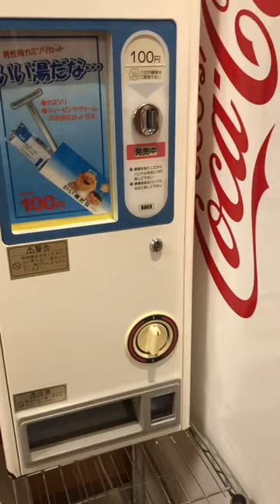beard razor vending machine in japan distributore automatico di rasoi per barba in giappone